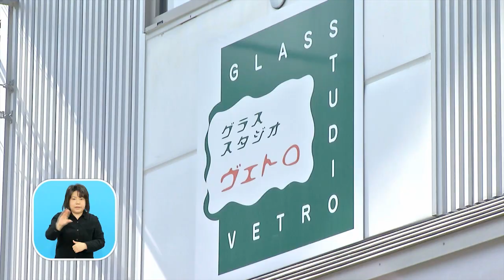県政テレビ番組あきたびじょん++【吹きガラスの魅力を伝えたい】